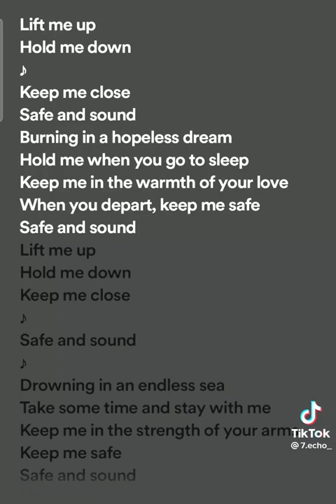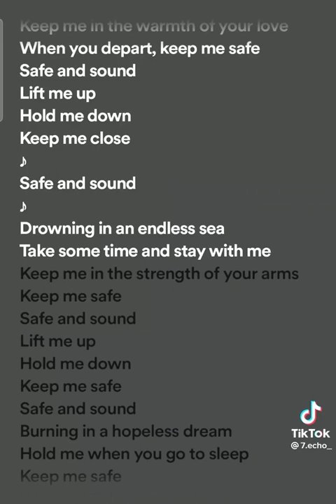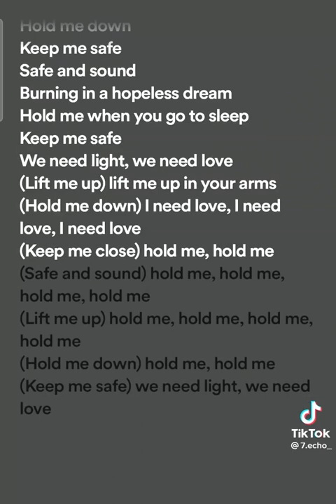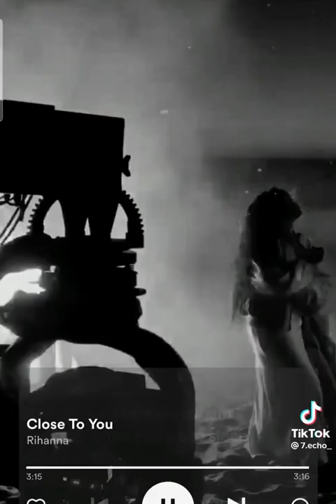Lift Me Up